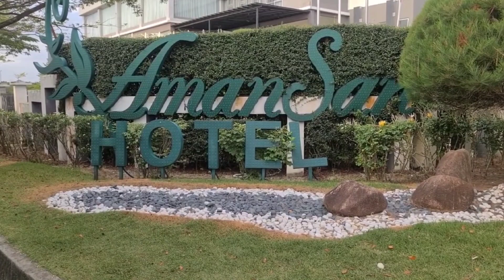perjalanan Malaysia rumah merah melaka tour 3 negara part 2